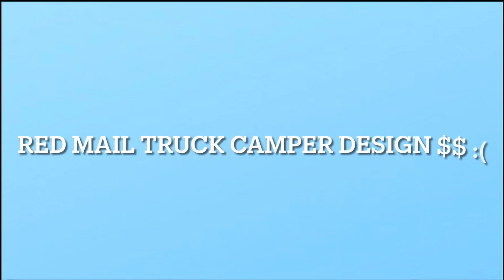The Red Mail Truck Design is Amazing, But Way too Expensive…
The intro in this video was made with placeit.com
In this video, I was going to buy the new camper design, before realizing how much money it cost. :(

Welcome to bobcat whale orange! I love to post many different varieties of videos including Animal Crossing Pocket Camp, Brawl Stars, Adopt Me, and so much more!
I edit my videos in iMovie
(sound effects from iMovie)

(link in the channel about page)